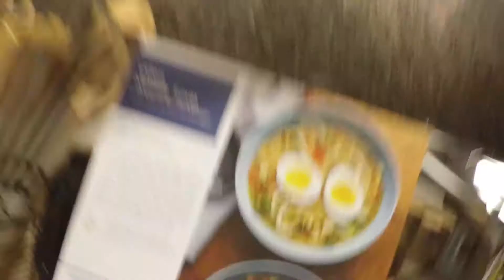Week #10 - Unforgiving Cold & Udon Noodles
I get horrifyingly sick after my birthday and try to shake the cold.

PSA (ft. Kevin Pooler) by Drake Stafford